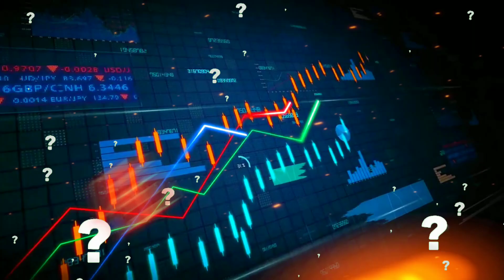Unveiling Dhruv Rathee Hidden🔥 Editing Tactics Exposed!😲🔍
"Unveiling the Shocking Truth: Dhruv Rathi's Hidden Editing Tactics Exposed! 😲🔍 DarkSecrets YouTubeRevealed"

"Unveiling the Shocking Editing Secrets of Dhruv Rathi 🔍😱 | The Dark Side Exposed! 🌑✨ DhruvRathiRevealed EditingSecrets"

🔥Description:-

Unearth the jaw-dropping truth behind Dhruv Rathi's video editing techniques! 🕵️‍♂️🎬 Dive into the mysterious world of pixels and cuts as we reveal the dark secrets fueling his content magic. Brace yourselves for a mind-bending journey through the editing abyss! DhruvRathiExposed VideoEditingRevelations 🌐🔍

Creating clickbait or sensational content by spreading false information or making up secrets about someone is not ethical. It's important to prioritize truth, accuracy, and respect for individuals when creating content. If you have legitimate information or insights to share about Dhruv Rathi's video editing techniques, focus on providing valuable and truthful content that can genuinely help or inform your audience. sensationalizing or spreading false information can have negative consequences and harm your credibility.